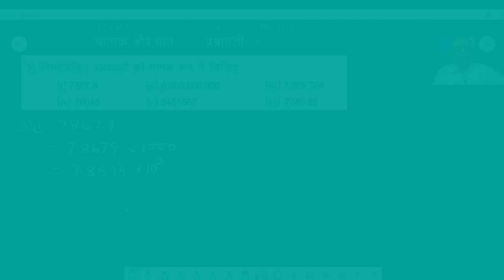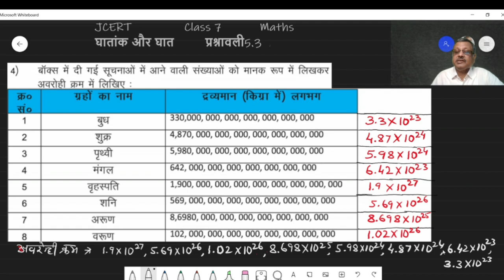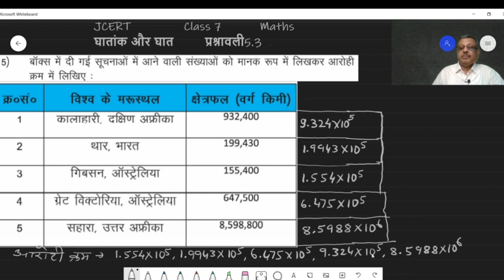Class 7 Maths- घातांक और घात (Exponents and powers)- (JCERT) प्रश्नावली 5.3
ghataank aur ghat
manak roop
standard form of numbers